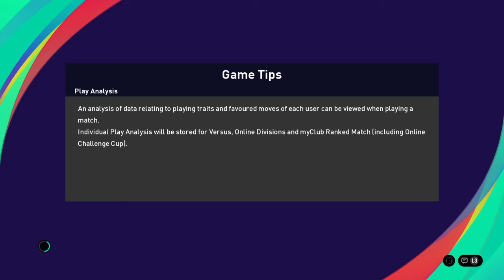Coop vs Karbit